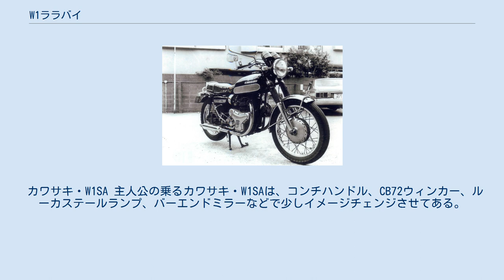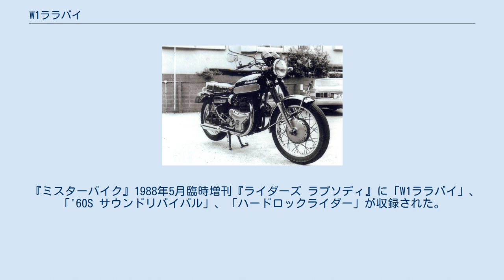W1ララバイ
『W1ララバイ』（ダブワンララバイ）は、広井てつおによる日本の漫画作品。
 『ミスターバイク』1982年8月号に掲載されたバイク漫画である。
 主人公の池上隆一（高校3年生、17歳）が、親父の愛車であるカワサキ・W1SAに乗り、同じ大型バイクに乗った70歳の老人ライダーと知り合い、交流するさまを等身大で描いた作品。
作品後半で息子に逢いに九州までW1SAでツーリングに行く老人ライダーに、主人公がペイント作業していた壁に「航海の安全を祈る」を意味するUWと書く。
 カワサキ・W1SA 主人公の乗るカワサキ・W1SAは、コンチハンドル、CB72ウィンカー、ルーカステールランプ、バーエンドミラーなどで少しイメージチェンジさせてある。
これは、同様に軽度のモディファイが施された原作者である広井自身のカワサキ・W1SAがモデルであるらしい。
 この『W1ララバイ』をミスターバイク誌に掲載されてから多くのライダーファンを獲得し、広井の知名度を上げた。
ストーリー自体も特に突飛したものはなく、あくまでも等身大な作品となっている。
この作品以降、不定期ながら続編となる作品を連載する。
また、オートバイを実にリアルに描ける数少ない漫画家である。
 『ミスターバイク』1988年5月臨時増刊『ライダーズ ラプソディ』に「W1ララバイ」、「'60S サウンドリバイバル」、「ハードロックライダー」が収録された。